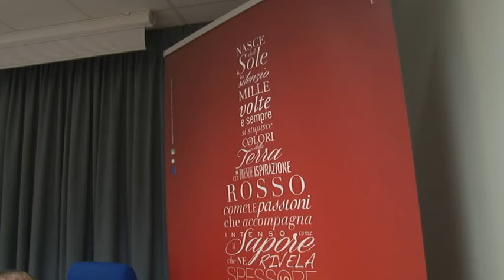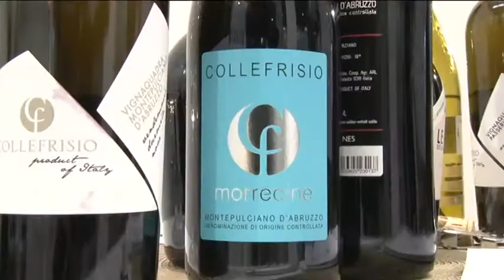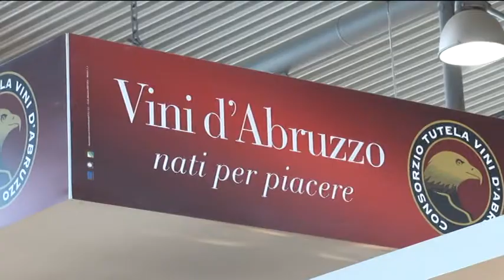Anteprima Vinitaly 2015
Presentata questa mattina dall'assessore regionale all'agricoltura la partecipazione dell'Abruzzo alla 49esima edizione del Vinitaly a Verona in programma da domenica a mercoledì prossimi